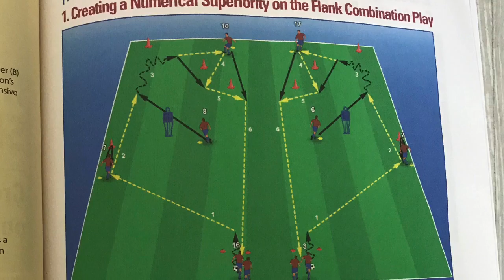Tiki Taka Ladies Football Academy Synchronized Movements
TIKI TAKA Ladies senior team are now recruiting new players for the next football season, as they target success competing in the Women’s Greater Manchester League.
Gaining access to high quality coaching with premier league academy coaches, 3 training sessions per week with our unique bespoke training programme, physiotherapists, TIKI TAKA Ladies senior team are seeking motivated and ambitious individuals to join the club for when the next football season commences.
Players will also be provided with multiple contact points and training nights to support their development, as well as the opportunity to compete in a number of cup competitions.

New players must be aged 16+.
Opportunities included in the programme:
•          TTFA training kit ( Additional Cost )
•          Selected Local Pro Club match tickets
•          Physical prehab & rehab support from Local Sports Therapists.
•          Use of 3G Games & training facilities
, TTFA First Team Manager, Steve Young said: “We’re really excited about getting women’s football underway and would advise anyone that’s interested to get in touch.
“We have stronger links than ever with the football club and community and we believe that we’re a fantastic club for anyone that’s seeking enjoyable football, in a friendly and professional environment.”

YouTube: Tiki Taka Football Academy

For any enquires, please contact Chairman, Steve Young, on 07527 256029 or our Club Secretary at ourour

For key information about our Club philosophy and what we can provide for your child

⚽️ TRIALS | Football is coming back!

The girls have resumed training this week for the 2020/21 season, and if you’d like to join them, make sure you confirm your interest in trialing!